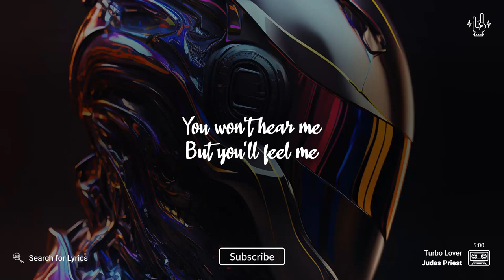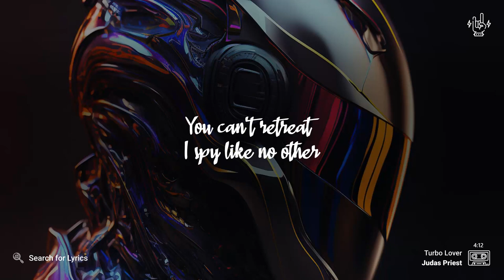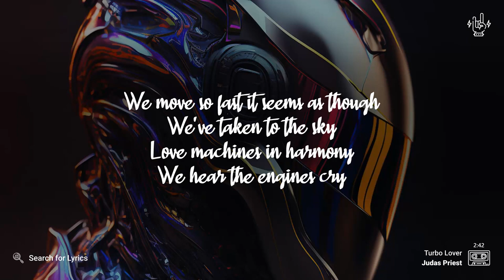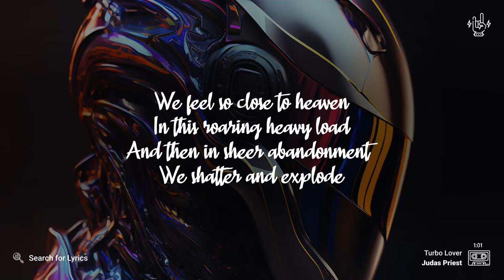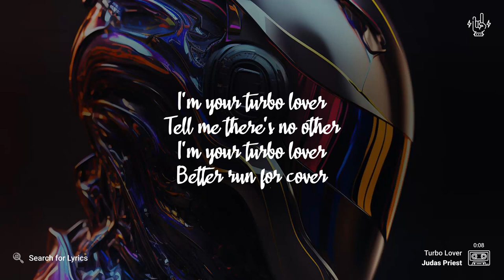Judas Priest - Turbo Lover (Lyrics video for Desktop)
Judas Priest - Turbo Lover
Background: masadepan

_("Turbo Lover" for Mobile devices)_